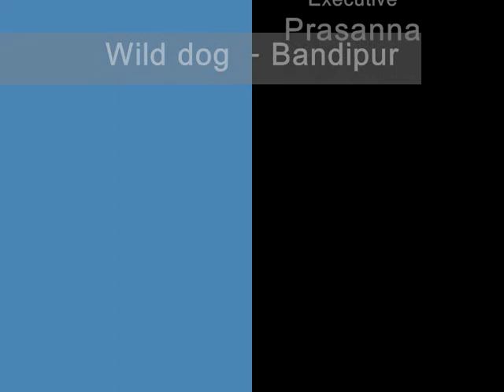wild_dog_bandipur.wmv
Wild Dog eating its Prey- Deer.When we went to Bandipur jungle safari in the early morning,My friend asai shooted this video very with atmost patience.